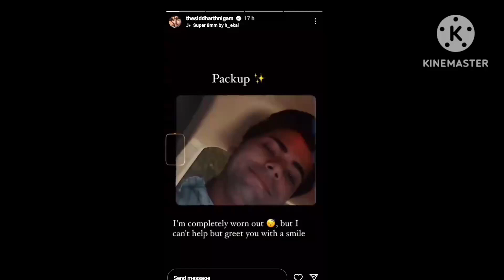2 May 2024